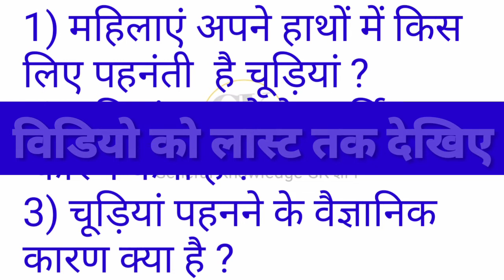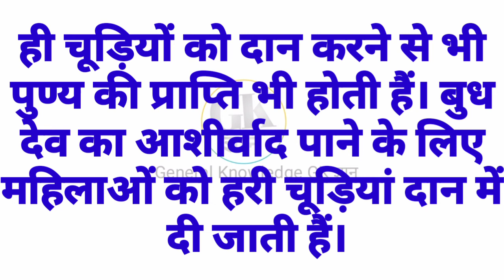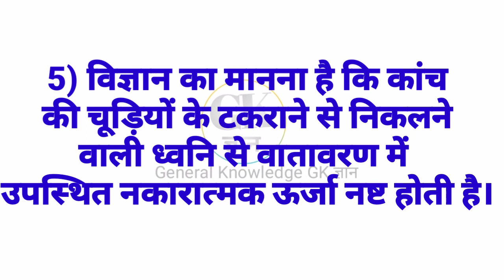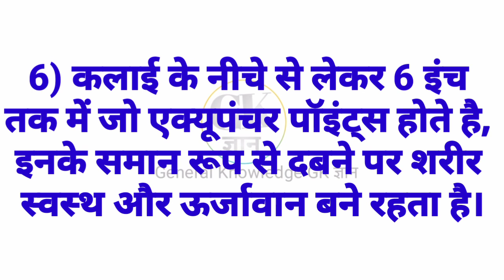महिलाएं अपने हाथों में किस लिए पहनंती है चूड़ियां ? / saval javab part 1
महिलाएं अपने हाथों में किस लिए पहनंती  है चूड़ियां ? / saval apke javab hamare part 1 । xxyyxx । xxyyxx about you

adhar ricomnded vidio :-

रेलवे की परीक्षा में पूछे जाने वाले प्रश्न

भारत की जनसंख्या कितनी %  है

xxyyxx
xxyyxx about you
xxyyxx about you
xxyyxx about you dream koala remix
XXyyxx about you lyrics traducida xxyyxx about you loop
xxyyxx about you fl studio
xxyyxx about you remake
xxyyxx about you rob curly
xxyyxx about you ft 2 chainz xxyyxx about you remix rob curly xxyyxx about you cover

महिलाएं अपने हाथों में किस लिए पहनंती  है चूड़ियां ? saval apke javab hamare part 1

महिलाएं अपने हाथों में किस लिए पहनंती  है चूड़ियां

saval apke javab hamare part 1

चूड़ियां पहनने के धार्मिक कारण कया है

चूड़ियां पहनने के वैज्ञानिक कारण क्या है

sawal aapke jawab hamare part 2

सवाल आपके जवाब हमारे part 125

सवाल आपके जवाब हमारे वीडियो

सवाल आपके सवाल आपके जवाब हमारे पार्ट 15

general knowledge gk ज्ञान

gk ज्ञान

quaris this video:-

1) महिलाएं अपने हाथों में किस लिए पहनंती  है चूड़ियां ?

2) चूड़ियां पहनने के धार्मिक कारण कया है ?

3) चूड़ियां पहनने के वैज्ञानिक कारण क्या
 है ?

सवाल आपके जवाब हमारे part 1

सवाल आपके जवाब हमारे पार्ट 2

सवाल आपके जवाब 2020
सवाल आपके जवाब

saval apke javab hamare

saval aapke javab hamare।

saval apke jawab hamare gk

saval apke javab hamare part 39
saval apke jawab hamare

saval apke javab hamare part 25

saval apke saval apke javab hamare part 6

saval apke javab hamare new

sawal aapke jawab hamare part 1

sawal aapke aur jawab hamare sawal aapke

sawal aapke jawab

sawal aapke jawab mere

sawal aapke jawab 2021

sawal aapke jawab hamare 2020